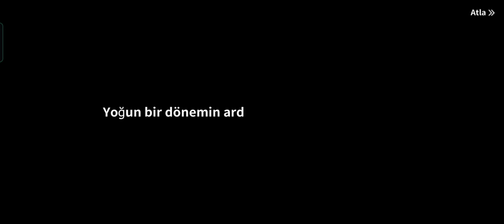Last Fortress Gameplay 3.Gün